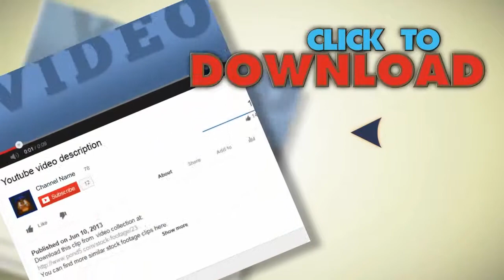Fallen Bricks stock footage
You have watched Fallen Bricks. Stock Footage"